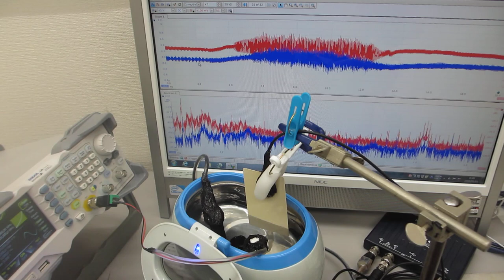超音波発振制御プローブの発振制御による、超音波洗浄器（42kHz 26W）の非線形制御実験（超音波システム研究所）